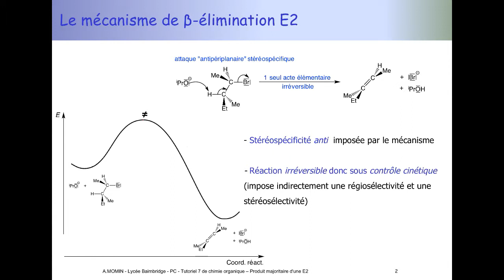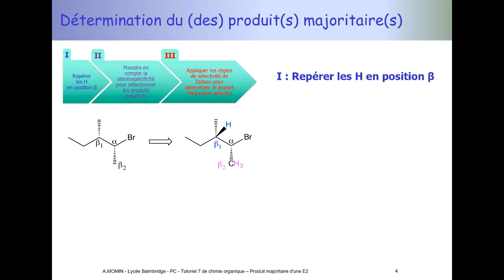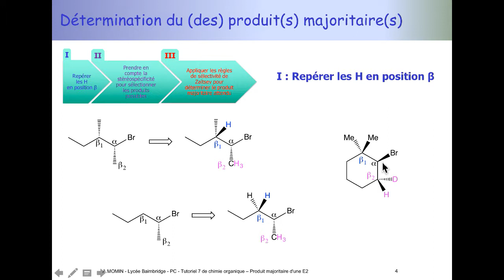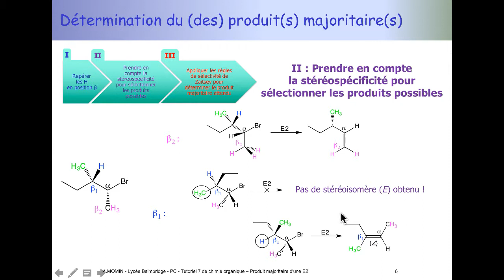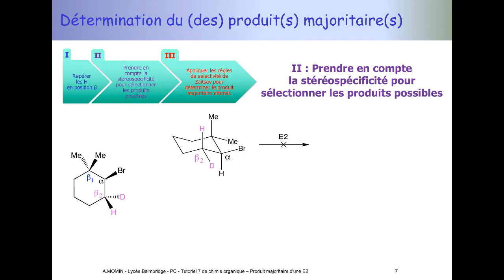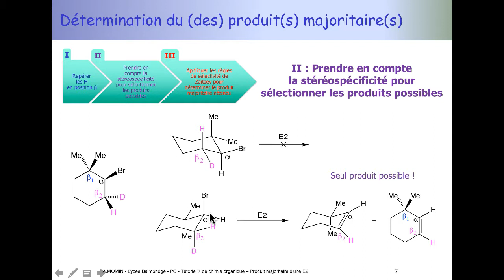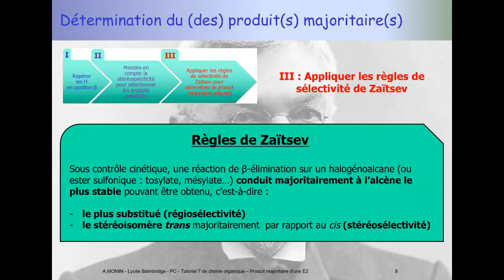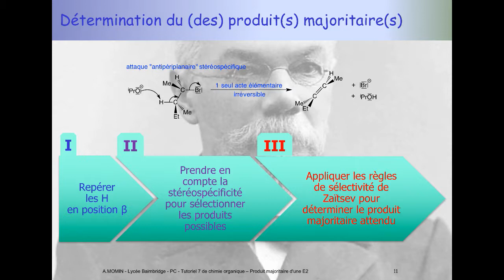Tuto de chimie organique (PCSI) : comment déterminer l'issue d'une réaction de E2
Comment déterminer en trois étapes le produit majoritaire d'une réaction de beta-élimination E2 sur un halogénoalcane ou un ester sulfonique ?